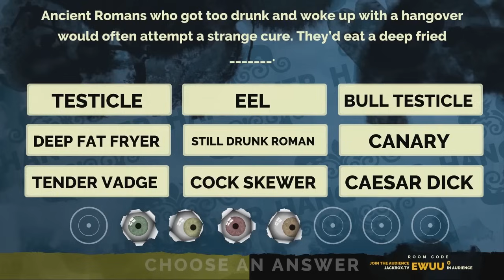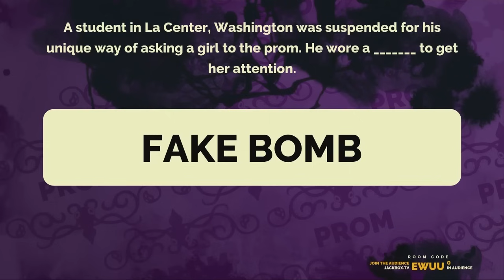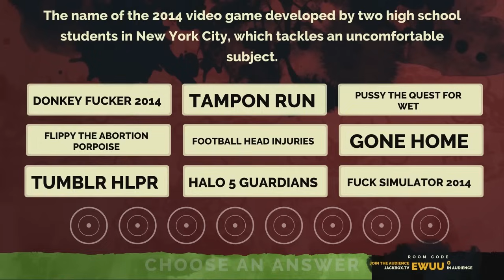Best of... Achievement Hunter February 2016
HeroTheyCallMe presents the best of Achievement Hunter from February 2016!

Featuring appearances by Geoff Ramsey, Jack Pattillo, Ryan Haywood, Gavin Free, Michael Jones, Lindsay Jones, Matt Bragg, and Jeremy Dooley.